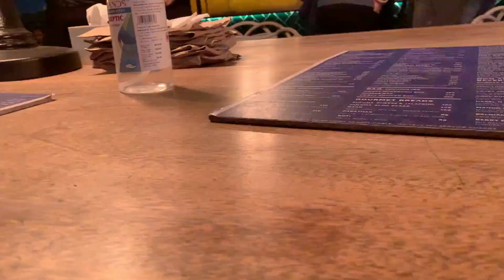Why was I gone? | Quitting Youtube? | Upaasana Lamba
Hi Guys!

 Equipment: Camera- Nikon D5200 Editing Software- IMOVIES